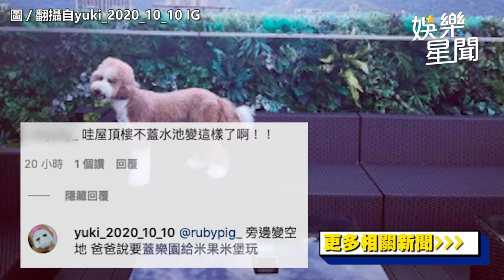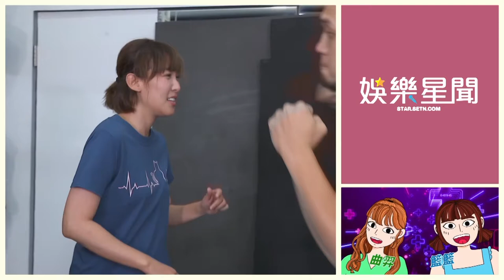羅志祥超狂客廳如電影院「頂樓泳池」鬧爭議沒蓋成改這樣！｜娛樂星聞